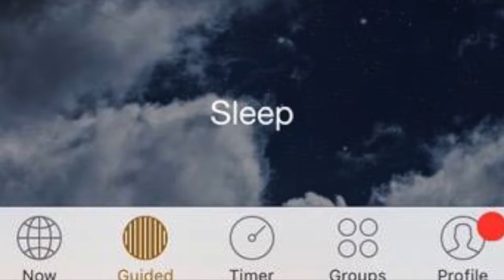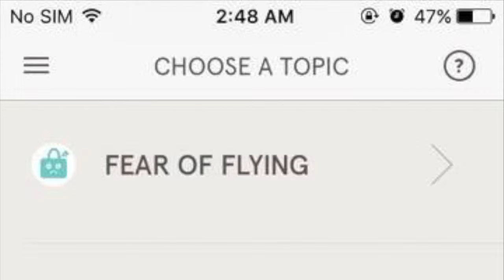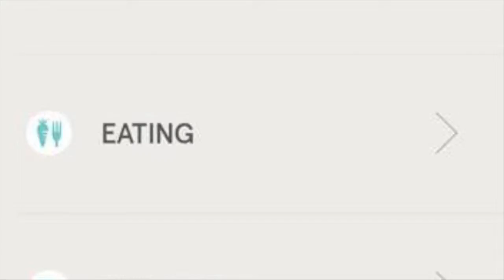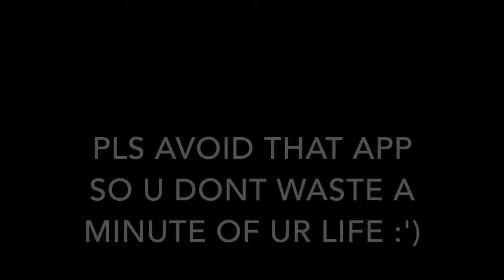WORST VS BEST MEDITATION APPS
the title says it all, lemmie warn you before you waste a minute of your life that you'll never get back downloading this useless app for meditation, and lemmie tell